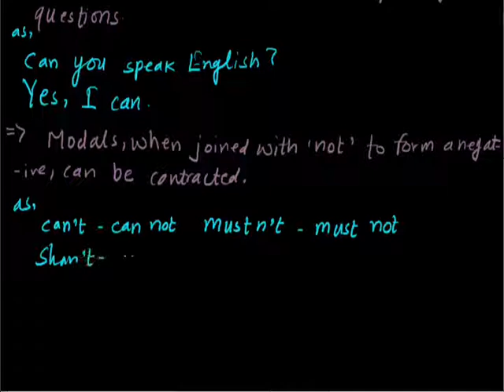Modal auxiliaries 001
Different modals and their usages